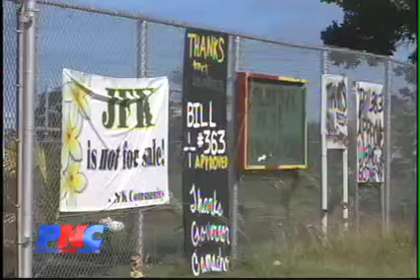Deadline for JFK Proposals Nears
Guam-- The deadline is fast approaching for construction firms to submit proposals to refurbish John F. Kennedy High School.

Department of Public Works chief Larry Perez says 8 construction firms initially expressed interest in taking up the project for GovGuam but 2 have now withdrawn their plans. The deadline is Jan. 8. To fund the project, Perez says GovGuam will use section 30 funds and money from a $9.8 million bond due to mature in 2012. Perez adds GovGuam's pledge of section 30 funds to secure a loan from the Bank of Guam for a new landfill will not hinder funding for JFK's construction.

GovGuam has already selected a panel to review the remaining firms' proposals after the deadline passes.